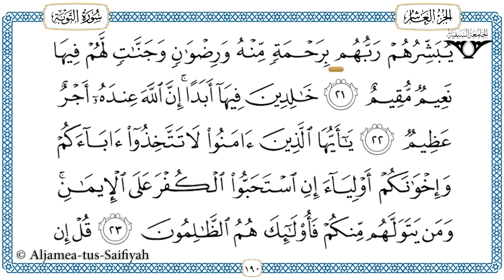Juz 10 Tilawat al-Quran al-kareem (al-Hadr)